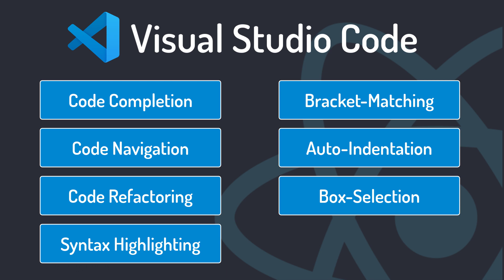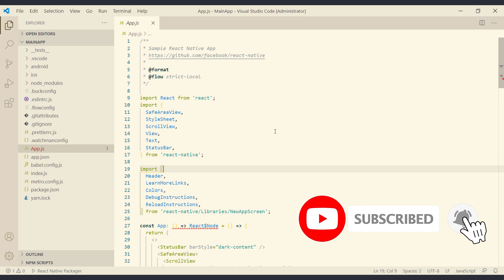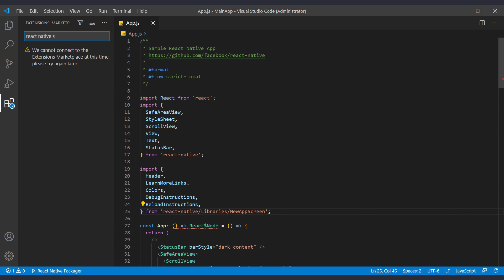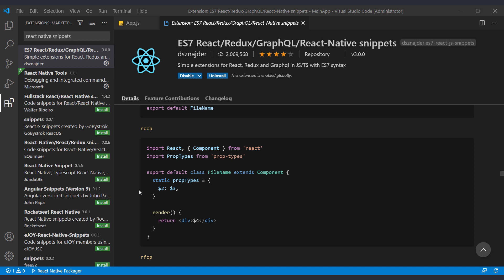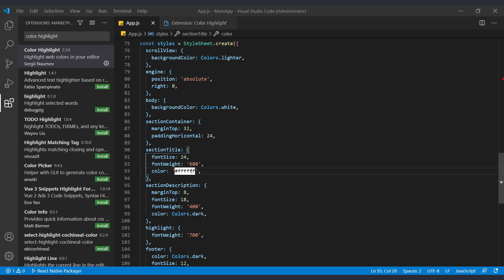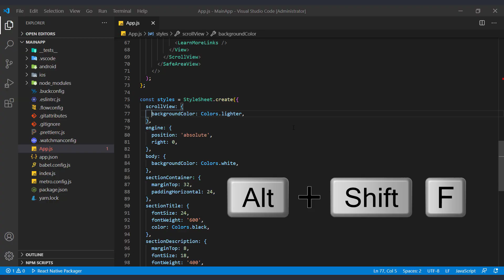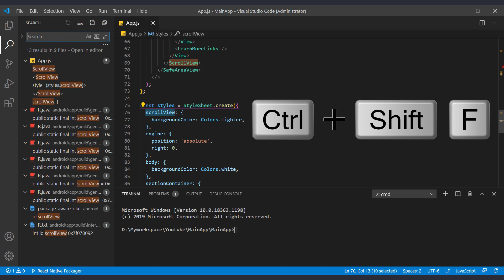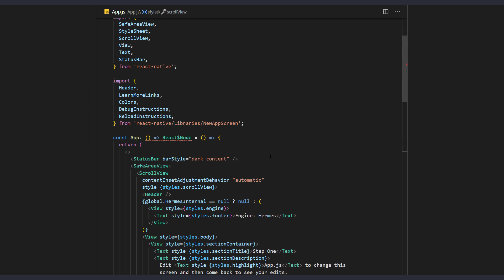React Native Tutorial #4 - Configure Visual Studio Code for React Native Development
As the instructor, I'll be there to answer any technical questions you may have. Plus, you'll get access to more exams and coding exercises, updated content, and no background music or ads. After completing the course, you can get a valid certificate on Udemy to showcase your skills.

🌟 In this session, we will configure the VS Code for React Native And we learn the basics of working with it.

⏱️ Timestamps:
00:00 Intro
00:33 VS Code Benefits
01:02 Download and Install VS Code
01:32 Zoom
01:48 Color Theme
02:45 Material Icon Theme
03:50 Snippets
05:05 React Native Tools
05:24 Color Highlight
05:47 Bracket Pair Colorizer
06:15 npm Intellisense
06:30 GitLens
06:40 Default Code Formatter
06:56 Auto Save
07:05 Mini Map
07:21 Left Panel
07:28 Terminal
08:02 Search & Replace
08:22 View File Tabs
08:45 Full Screen & Zen Mode